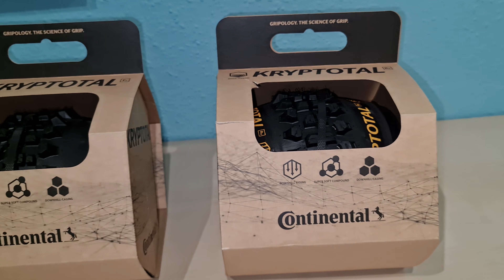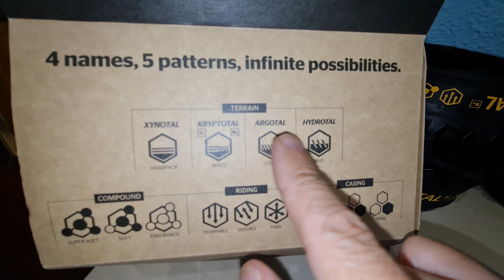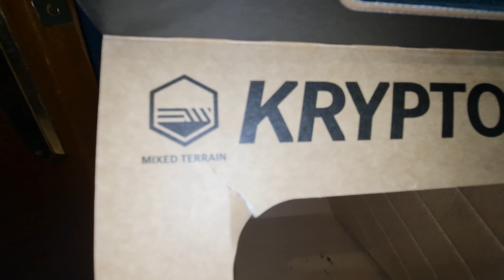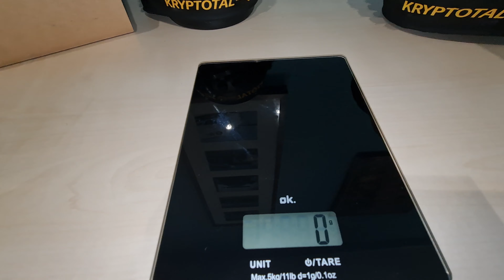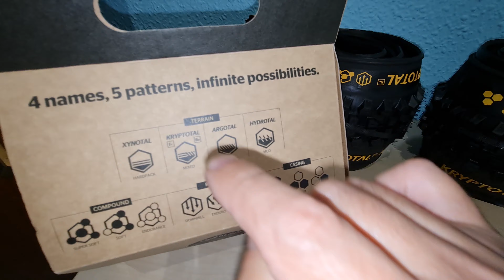LOS MEJORES NEUMÁTICOS PARA UNA EBIKE DE ENDURO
si os interesa el vinilo 3M aquí os dejo enlace donde podéis conseguirlo.